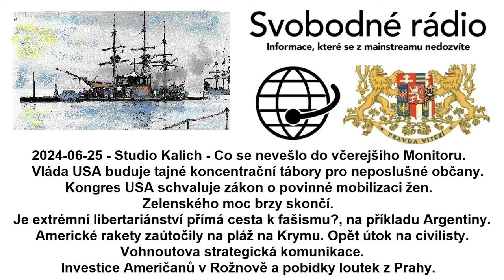2024-06-25 - Studio Kalich - Co se nevešlo do včerejšího Monitoru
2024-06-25 - Studio Kalich - Co se nevešlo do včerejšího Monitoru. Vláda USA buduje tajné koncentrační tábory pro neposlušné občany. Kongres USA schvaluje zákon o povinné mobilizaci žen. Zelenského moc brzy skončí. Je extrémní libertariánství přímá cesta k fašismu?, na příkladu Argentiny. Americké rakety zaútočily na pláž na Krymu. Opět útok na civilisty. Vohnoutova strategická komunikace. Investice Američanů v Rožnově a pobídky loutek z Prahy.